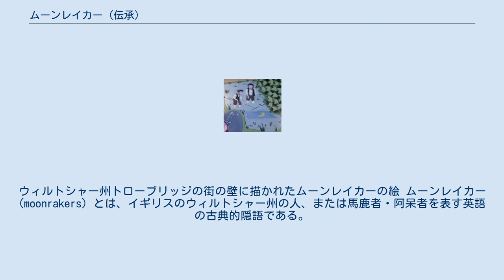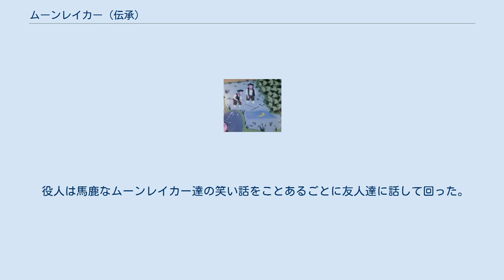ムーンレイカー (伝承)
ウィルトシャー州トローブリッジの街の壁に描かれたムーンレイカーの絵 ムーンレイカー (moonrakers) とは、イギリスのウィルトシャー州の人、または馬鹿者・阿呆者を表す英語の古典的隠語である。
 ムーン (moon) は「月」、レイク (rake) は「熊手」を意味し、直訳すると「ムーンレイカー」とは「熊手を使って月を集める人」となる。
 ある満月が煌々と照る晩、ある村の外れを密輸品業者たちが夜道を急いでいた。
彼らは高価な品物を樽の中に隠し、これをロバに積んで運んでいた。
 しかし、ある池のほとりでロバが急停止し、その拍子に樽が外れて池に落ちてしまった。
男達は辺りにあった熊手で何とかこの樽を岸まで引き寄せようと悪戦苦闘するが、運悪くその最中、村の税務署の役人がそこを通りかかった。
 男たちは池の中から何かをすくい上げようとしているようだが、暗がりの中で池の中に見えるのは水面に映った満月だけ。
役人が不審に思って事情を尋ねると、男の1人が「そこにでっけえチーズが浮いてますでしょう、あれをなんとか取れないもんかと思いやしてねえ」と機転を利かせた。
すると、役人は大笑いしてその場を立ち去った。
 役人は馬鹿なムーンレイカー達の笑い話をことあるごとに友人達に話して回った。
しかし、本当に最後に笑ったのは密輸業者達だった。